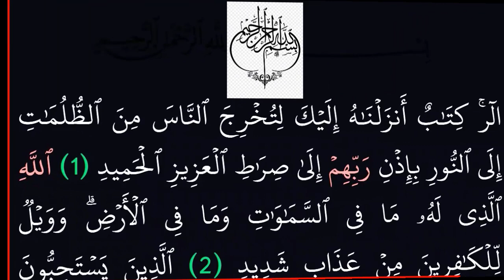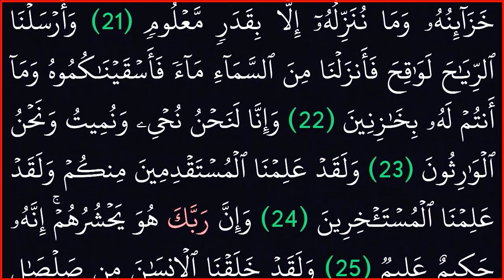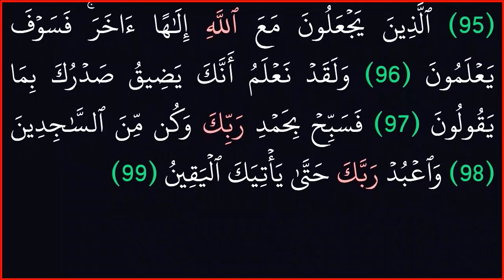||6 سور|| بدون حقوق ملكية||يونس وهود ويوسف والرعد وابراهيم والحجر||خلفية سوداء لراحة العين.